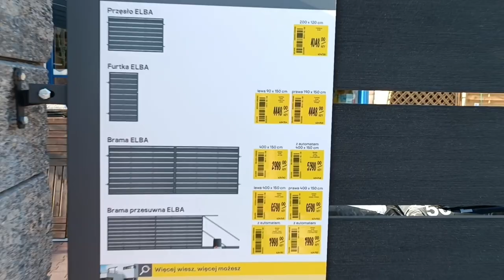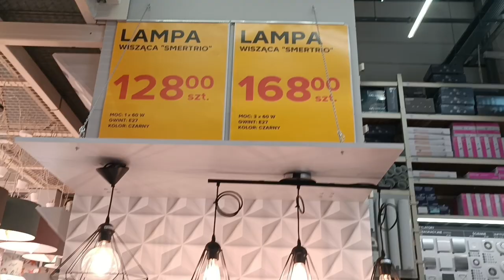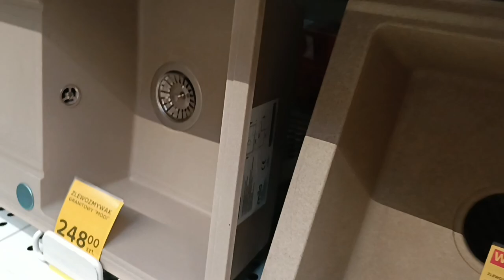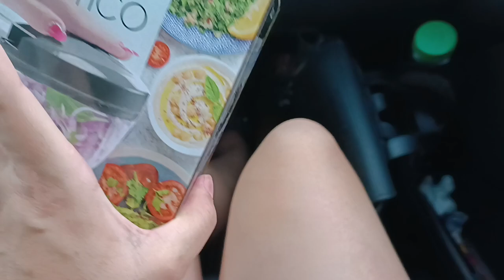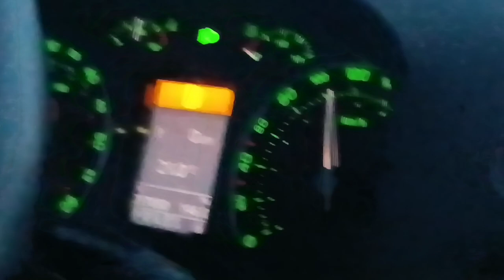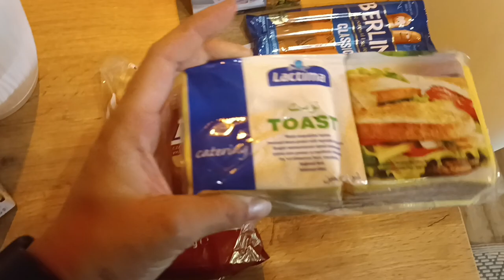Polská Castorama a Auchan 🇵🇱 | Denní vlog